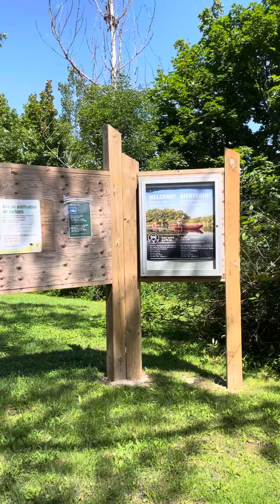Ep639: 1 y old Chihuahua: go to a park with my dogs